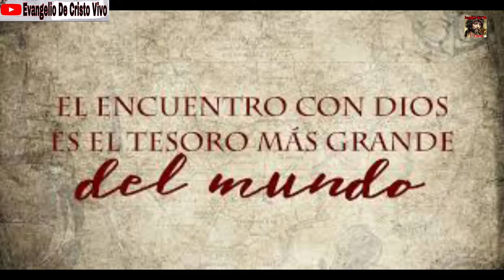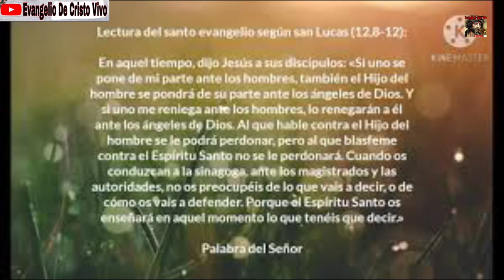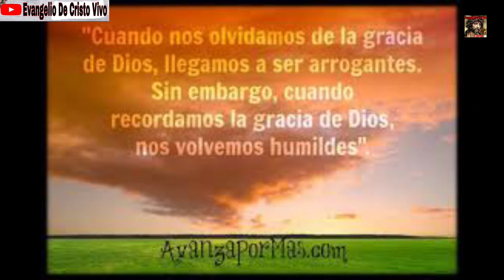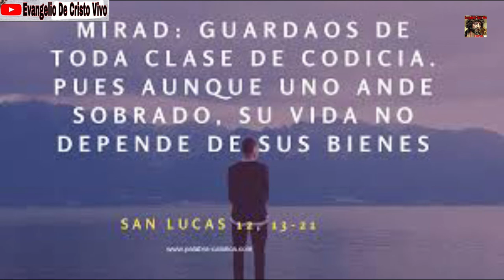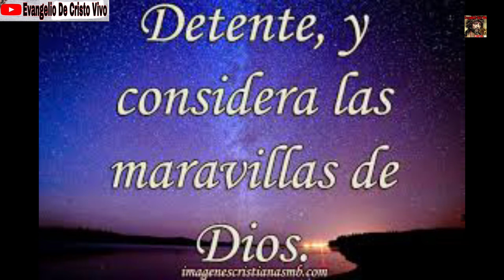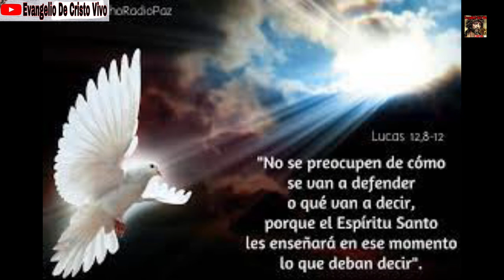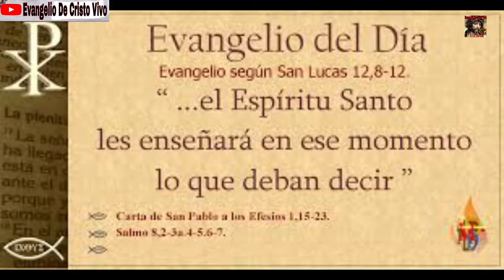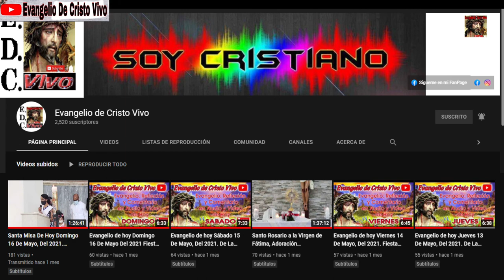Evangelio De hoy Sábado 16 De Octubre Del 2021. De La 28ª Semana Del T.O. Rev.